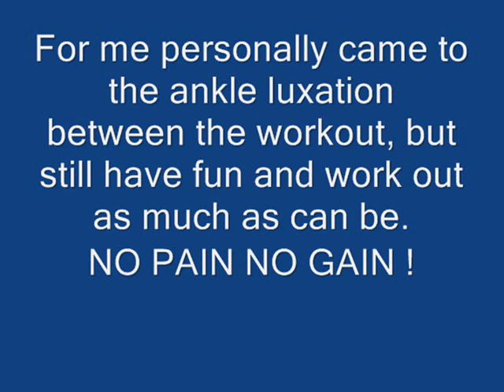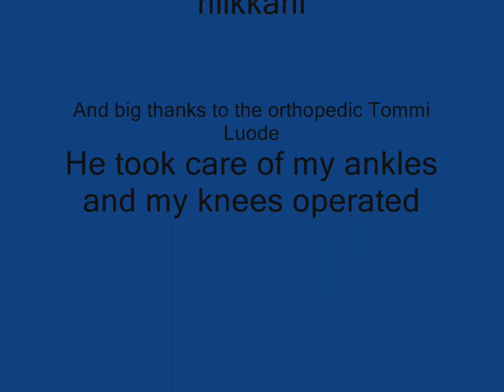Shot Put Training trailer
I'm 20 years old Finnish shot putter and I'll show how to recover from injuries:(ankle luxation)

Olen 20 vuotias kuulantyöntäjä en kehonrakentaja liikkeet tehdään aina vääntämällä tai vauhdilla.
Shot put upper body training and funny stuff

Jos tykkäätte videosta käykää tykkäämässä facebookissa.Mitä enemmän tykkäätte sitä enemmän jaksan tehdä näitä videoita ja treenata entistä kovempaa !

Songs :
1.One Last Hero - The Exposure
2.Attack Attack! - Kickin' Wing, Animal Doctor
3.One Morning Left - IWrestledWithMyHairOnce
4.Rocky Soundtrack - Gonna Fly Now
5.Audiomachine - Lachrimae
6.Rocky Soundtrack - Going The Distance